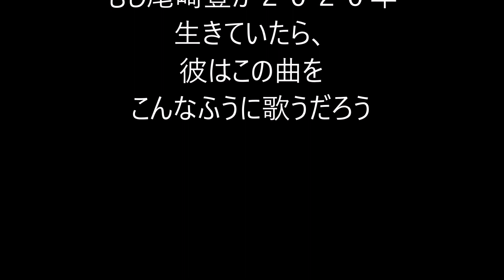卒業2020 (Amano Arthur)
サブチャンネルは下記より

卒業2020

567の影 メディアの上 ふきこまれる嘘
幻とリアルな気持ち 感じていた
チャイムが鳴り 教室のいつもの席に座り
何に従い 従うべきか考えていた
ざわめく心 今 俺にあるものは
意味なく思えて とまどっていた

放課後 街ふらつき 俺達は風の中
孤独 瞳にうかべ 寂しく歩いた
自殺者と高齢者の飽和した国で
ピシーアールのハイスコアー 競いあった
退屈なメディア 刺激さえあれば
何でも大げさにしゃべり続けた

行儀よくマスクなんて 出来やしなかった
山手線 マスク着けず乗車して回った
逆らい続け あがき続けた 早く自由になりたかった

信じられぬ飛沫感染との争いの中で
フェイスシールド いったい何 防げるのだろう
うんざりしながら それでも過ごした
ひとつだけ 解ってたこと
567支配からの 卒業

誰かの感染の話に みんな熱くなり
自分がどれだけ安全か 知りたかった
マスクだけが必要だと 頑なに信じて
従うとは感染しないことと言いきかした
友だちにさえ 強がって見せた
時には誰かを傷つけても

やがて誰も嘘に気づいて 大橋教授の言葉と
理想の愛 それだけに心奪われた
生きる為に いつもマスクつけろと言うが
人を愛すまっすぐさを強く信じた
大切なのは何 愛することと
生きる為にすることの区別迷った

行儀よくマスクなんて クソくらえと思った

567支配からの 卒業

マスクして いったい何防げると言うのか
雑菌のほかに 何が残るというのか
人は誰も縛られた かよわき子羊ならば
テレビの先生あなたは かよわき大人の代弁者なのか
俺達の怒り どこへ向うべきなのか
これからは 何が俺を縛りつけるのか
あと何度自分自身 ワクチン接種すれば
普通の生活に たどりつけるだろう

仕組まれた自由に 誰も気づかずに
あがいた日々も 終る
567支配からの 卒業
三密からの 卒業